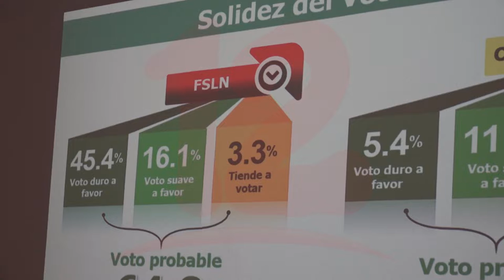M&R presenta los resultados de encuesta Managua rumbo a noviembre de 2021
Noticias12Nicaragua Raúl Obregón, gerente general de M&R, dijo que la encuesta revela que el 80% de los encuestados tienen interés de ejercer su derecho al voto en noviembre